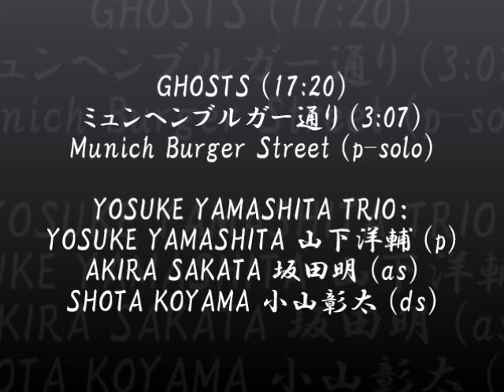山下洋輔-坂田明-小山彰太 YOSUKE YAMASHITA TRIO: "GHOSTS-Munich Burger Street"(audio). Live In MONTREUX 1976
GHOSTS (17:20)
Munich Burger Street ミュンヘンブルガー通り  (p-solo) (3:07)

YOSUKE YAMASHITA TRIO:
YOSUKE YAMASHITA 山下洋輔 (p)
AKIRA SAKATA 坂田明 (as)
SHOTA KOYAMA 小山彰太 (ds)

CDR150127, OA-FM 1976.8, MC-CDR